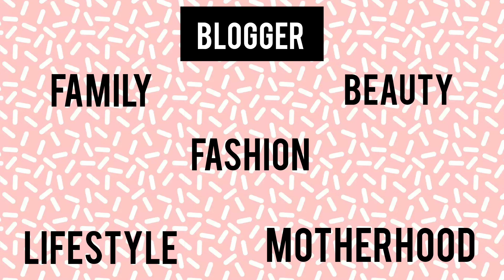side braid for girls||braid for bridesmaid for lahnga/gown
Hello friends,
Thankyou for coming back!!